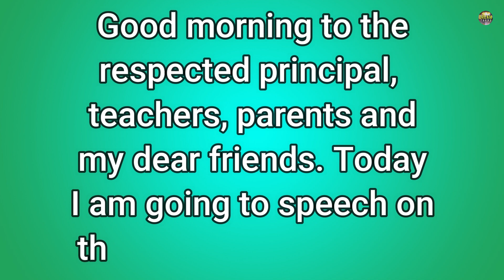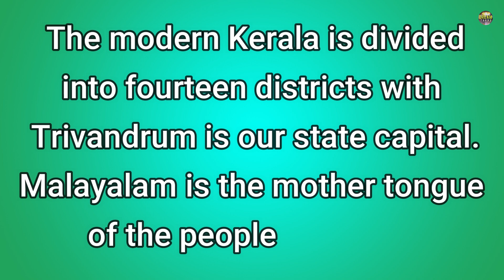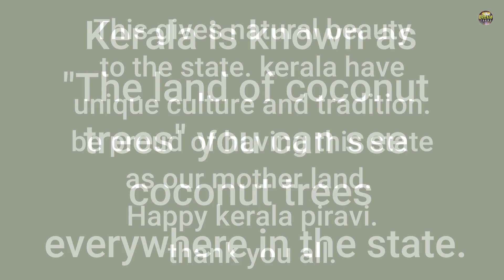Kerala Piravi - TWO minutes speech | Kerala Day Speech in English | Short Speech on Kerala Day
Kerala Day also referred to as Kerala Piravi, marks the birth of the state of Kerala in southern India. The state of Kerala was created on 1 November 1956, long after the Independence of India. Before this, it was three major provinces and several outlying regions under various rulers. Prior to 1956, Kerala had been divided into four regions: South Canara (Kasaragod region), Malabar, Cochin and Travancore. Malabar comprises the northern and north-central region around Cannanore, Calicut, Malappuram, and Palghat, with some portions around Trichur and Cochin. This region had been ruled by the Zamorin of Calicut, Arakkal kingdom, Kolathunadu, Kingdom of Tanur, and Kingdom of Valluvanad, with several other smaller feudal states, before being unified by Tipu Sultan. It was then ceded to the British East India Company after the Anglo-Mysore Wars, and first annexed to the British Bombay Presidency, and then replaced to Madras Presidency. The coastal town of Mahe remained a French enclave until the early 1950s when it was integrated into the Union Territory of Puducherry. The central region comprised the erstwhile Kingdom of Cochin, administered from Thrissur. The southernmost province was the Kingdom of Travancore, based in the city of Thiruvananthapuram. While Cochin had been a vassal state under the British Raj, Travancore Kingdom was administered under suzerainty. On 1 November 1956, the taluk of Kasargod in the South Kanara district of Madras, the Malabar district of Madras, and Travancore-Cochin, without four southern taluks (which joined Tamil Nadu), merged to form the state of Kerala under the States Reorganisation Act. A Communist-led government under E. M. S. Namboodiripad came to power following the first elections for the new Kerala Legislative Assembly in 1957,

Kerala is a state on the Malabar Coast of India. It was formed on 1 November 1956, following the passage of the States Reorganisation Act, by combining Malayalam-speaking regions of the erstwhile regions of Cochin, Malabar, South Canara, and Travancore. Spread over 38,863 km2 (15,005 sq mi), Kerala is the twenty-first largest Indian state by area. It is bordered by Karnataka to the north and northeast, Tamil Nadu to the east and south, and the Lakshadweep Sea to the west. With 33 million inhabitants as per the 2011 census, Kerala is the thirteenth-largest Indian state by population. It is divided into 14 districts with the capital being Thiruvananthapuram. Malayalam is the most widely spoken language and is also the official language of the state. Kerala's culture and traditions, coupled with its varied demographics, have made the state one of the most popular tourist destinations in India. In 2012, National Geographic's Traveller magazine named Kerala as one of the "ten paradises of the world" and "50 must see destinations of a lifetime". Travel and Leisure also described Kerala as "One of the 100 great trips for the 21st century". In 2012, it overtook the Taj Mahal to be the number one travel destination in Google's search trends for India. CNN Travel listed Kerala amongst its '19 best places to visit in 2019'. Kerala's beaches, backwaters, lakes, mountain ranges, waterfalls, ancient ports, palaces, religious institutions and wildlife sanctuaries are major attractions for both domestic and international tourists, details from Wikipedia